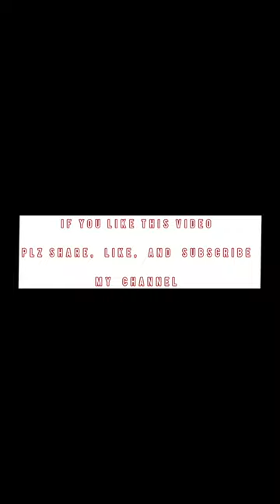stingray fish# leopard stingray fishing vlog# malpe fish market # udupi # karnataka